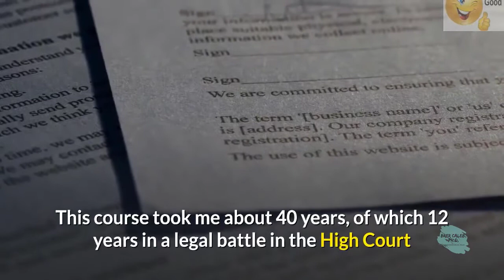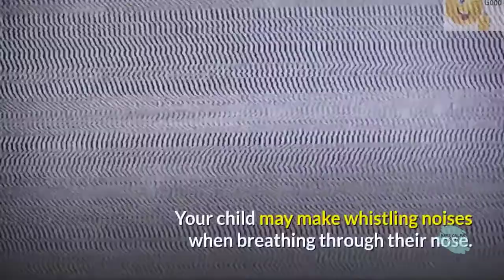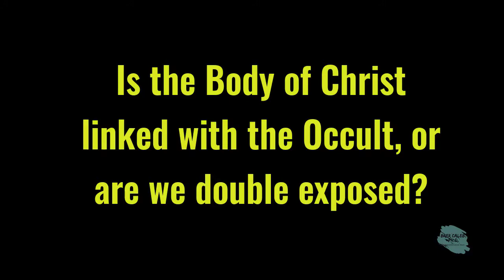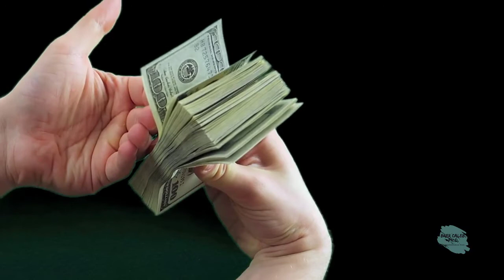Body of Christ's Relationship With Occult - PMS vs PMS-13, Restorative Justice - Brer Caleb, PhD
Is the Body of Christ linked with the Occult, or are we double exposed?
Restorative Justice PMS vs. PMS-13 Body of Christ's relationship with Occult
Is there misinformation from the Leadership of the Body of Christ, and if so, what do we do?
What is the misinformation the Leadership has been feeding you with for the last couple of decades or centuries? Can we Stay Healthy in an Imperfect World? Who is the responsible leader in the misinformation?
Why my concerns about wiping out Canada for North America's just for former President Trump's tantrums?
Why is the Leadership confusing the Body of Christ? Since they continue to claim the voice of God, stated the outcome of an election with Trump?
Why is the opposite true, with Biden elect?
Never has the unprecedented been so predictable.
Does 2020 teach us about the reboot of our fundamentals? Most of us express the cruel tragedy of 2020. Yet on the plus side, 2020 forced us to wonder about what is in general essential, possibly slightly change our beliefs, and recommit to values we used to encourage. Are there trade-offs, or is it time for reality? There is only one way out; either we chose life, or we chose death!
Yahshua HaMashiach or Jesus and The Kingdom of God
Jesus and The Kingdom of God
The kingdom of God is God's redeeming reign. Yet it is easy to overlook this prominent theme in the life of Jesus, to tempt to assume rather than investigate the importance of the kingdom for Jesus. When we miss the significance of the domain to Jesus, however, we can ignore the importance of the kingdom for biblical theology and ethics.
So how important was the kingdom of God to Jesus? What was his relationship to the in-breaking of the eschatological kingdom? Let us examine ten ways Jesus related to the kingdom.